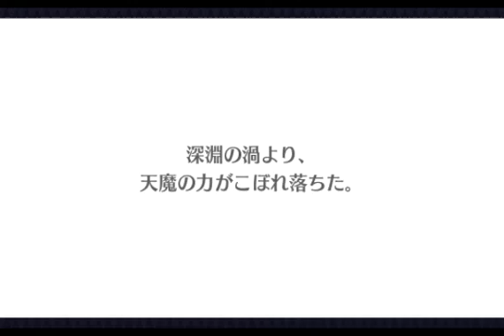【弓パで頑張る】運命流転ノ天魔ゼファル/ステージ5/所属:鉄煙の大陸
チェインクロニクル(チェンクロ)  の人気プレイ動画をLobi Playで探す

チェインクロニクル(チェンクロ)  の攻略情報をLobiで探す

関連リンク

■ Lobi App
 - iPhone/iPadの方